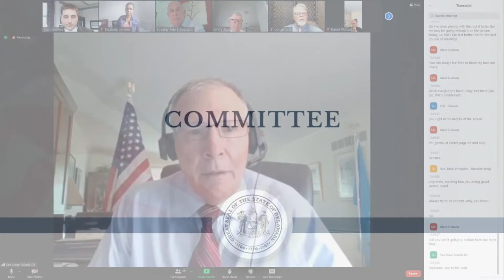Legislative Council Meeting